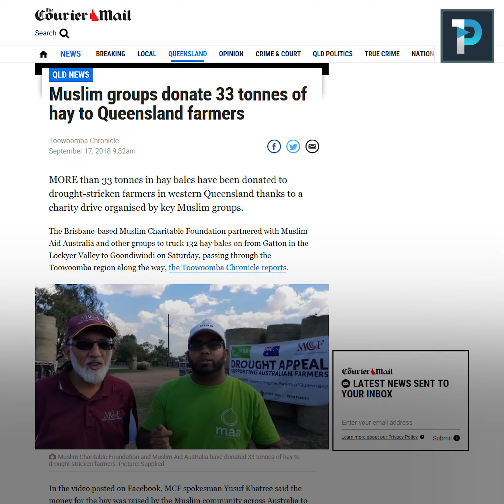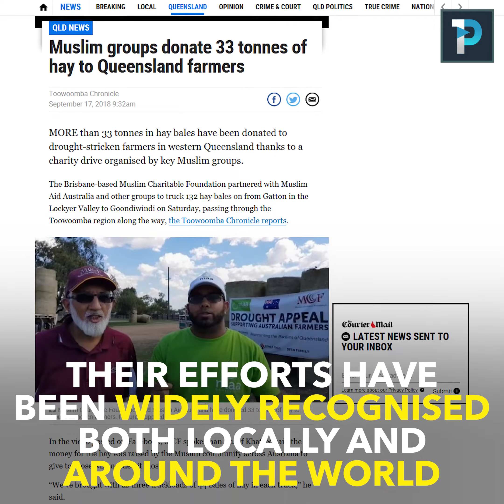OnePath Network's video feat. MAA's Drought Relief in Australia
With 100% of NSW declared drought-hit, our farmers are suffering, and their livestock are dying or in danger of starvation. MAA National has been on the ground providing essential aid:

1st phase: Dozens of Food Hampers were distributed to farmers in Rowena.

2nd phase: 30,000kgs of hay bales delivered in Goondiwindi

3rd phase: We aim to deliver TEN truckloads of hay bales soon.

WE NEED YOUR SUPPORT TO MAKE THIS HAPPEN!

Video credit: OnePath Network